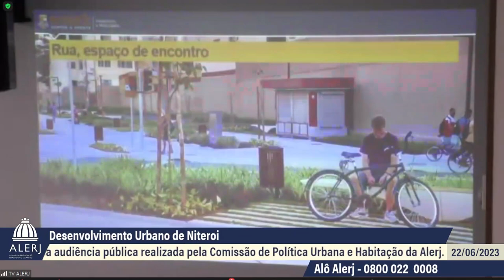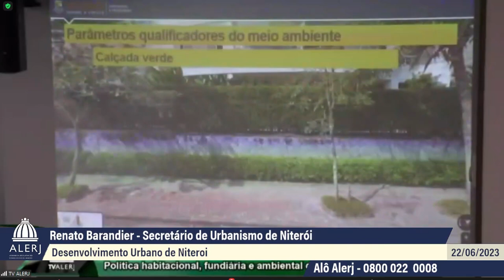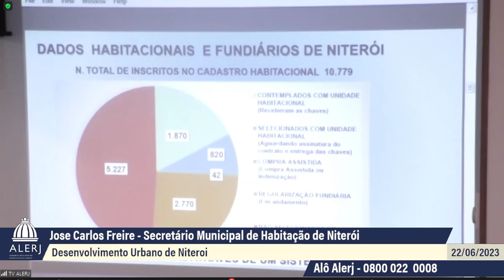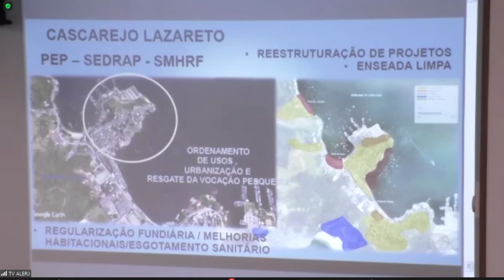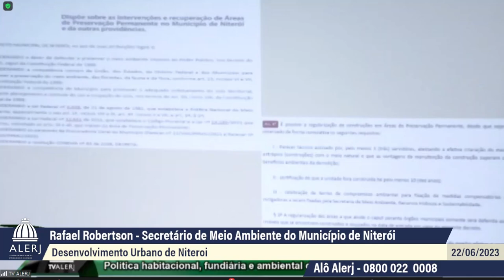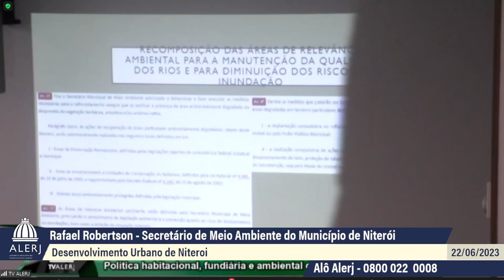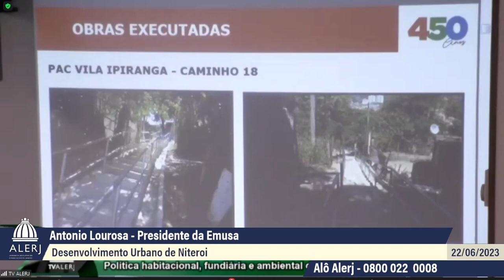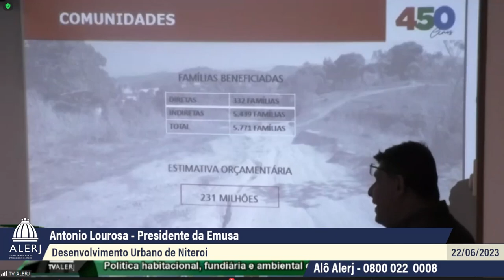Comissão Habitação - Política Habitacional Niterói